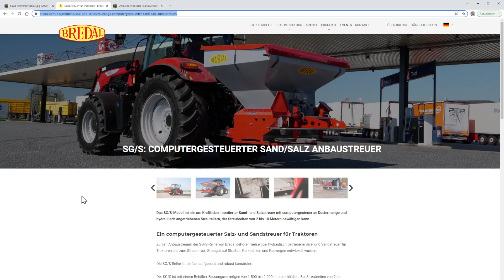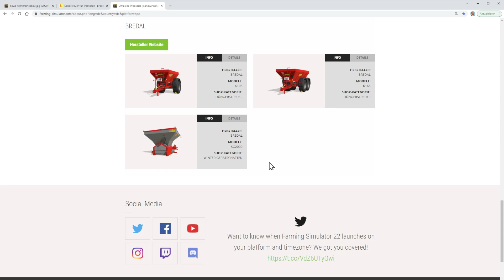LS22 FactSheet: Salzstreuer Bredal SG2000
Beim LS22 FactSheets Friday werden die wichtigsten neuen Fahrzeuge und Geräte vom kommenden LS22 vorgestellt.
Ich schaue mir mit Euch die Fact-Sheets an und berichte euch von zusätzlichen Informationen aus den Original-Webseiten.
Falls es ein ähnliches Fahrzeug/Gerät schon im LS19 gibt, zeige ich Euch das entsprechende Fahrzeug dort, damit Ihr schon mal einen Eindruck bekommen könnt, wie so ein Fahrzeug im Spiel wirkt.

LG Eva